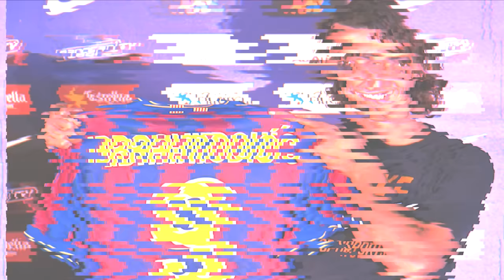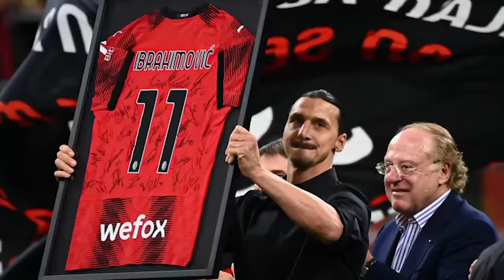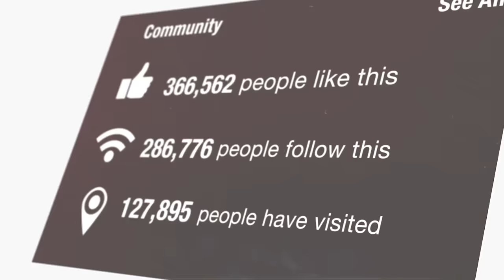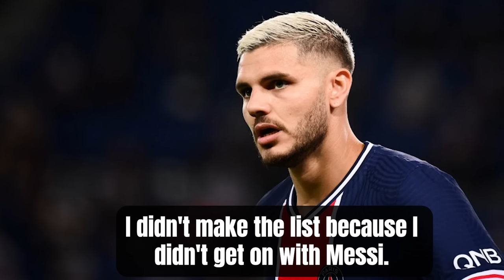8 Footballers Who HATE Messi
The term "footballers who hate Messi" hints at occasional tensions or rivalries between Lionel Messi and some fellow players. While "hate" may be too strong a word, Messi's unparalleled success has occasionally led to friction or resentment among opponents, highlighting the competitive nature of professional football.

Key Chapters:

00:00 - Intro
00:24 - Sergio Ramos
01:51 - Zlatan Ibrahimovic
03:57 - Kylian Mbappe
05:44 - Mauro Icardi
06:46 - Weghrost
07:59 - Pepe
08:38 - Filipe Luis
09:12 - Gary Medel

Frut Football is a channel that provides content related to football and the exciting world of soccer. It is filled with content such as the latest football news, match analyses, and player profiles that you can find on platforms like Kickflix and TheKickFlix. It brings together football enthusiasts with unique content offered on platforms like Kick Flix, FootFlix, and other sports-focused platforms. Additionally, we delve into controversial topics such as Wow Football and Offside, exploring the depths of football.